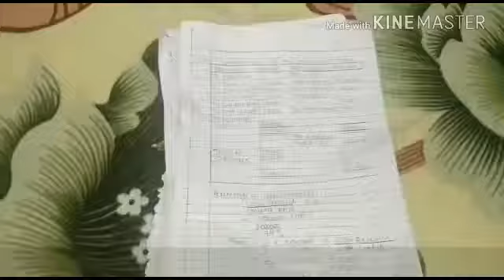Humanity still exists.